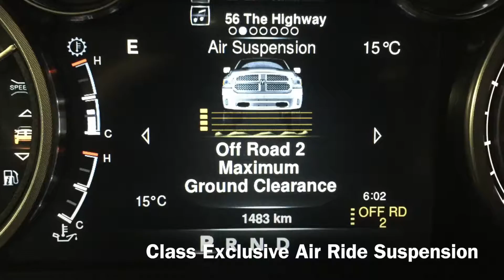2016 Ram Limited Eco Diesel Win My Ride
Our video showing off the features that made us buy our truck and how much our family loves it. Can't thank Auto Clearing enough!